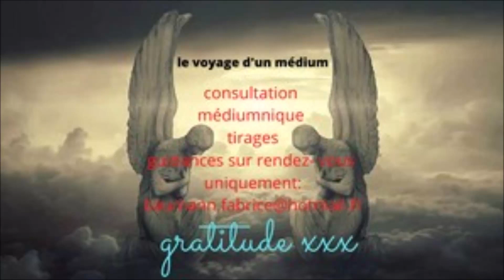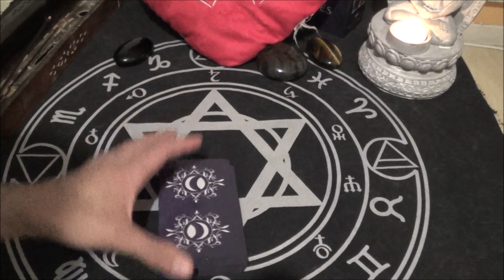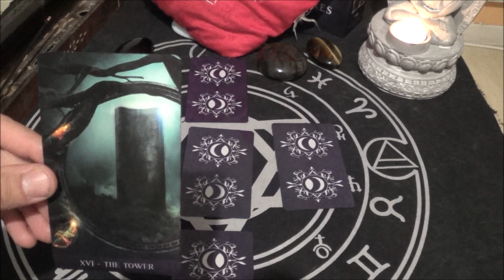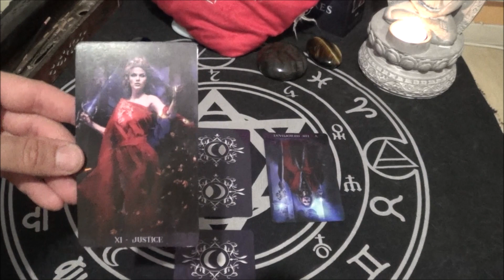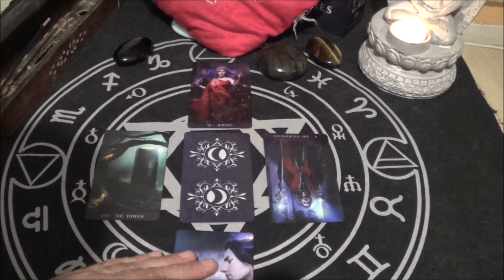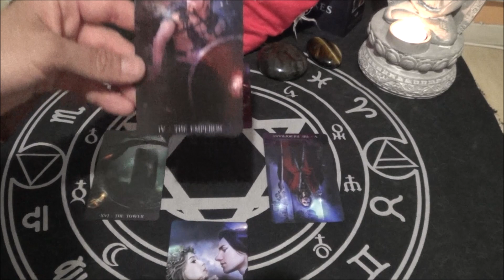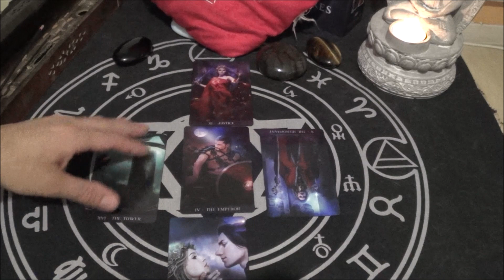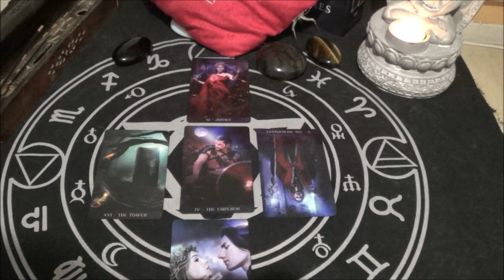CAPRICORNE SENTIMENTAL AOUT une aventure commence MAINTENANT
CAPRICORNE SENTIMENTAL AOUT une aventure commence MAINTENANT retrouve ici mes 6 services que je te propose Ton cahier pré imprimé divinatoire se trouve ( pour les cartomanciens )